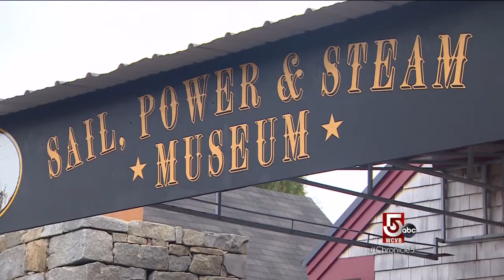Main Streets and Back Roads....by boat